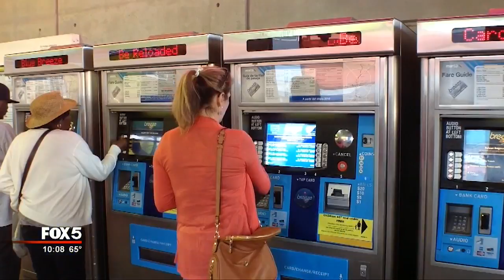I 85 collapse - Arrest made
Three people have been charged in connection to Thursday’s fire under a raise section of Interstate 85, according to state officials. The fire led to the eventual collapse of one of the spans and damaged at least three other spans.

Basil Eleby was charged with criminal damage to property and was taken to the Atlanta City Jail. Sophia Broner and Barry Thomas were cited with criminal trespass charge, a misdemeanor. The state fire marshal’s office said the two men and one woman are believed to be homeless.

WATCH: Arrest made in fire under I-85
IFrame

“They used available materials to start the fire. We got reports that several individuals were in the area. We interviewed those; that led to a third,” said Jay Florence, Deputy Insurance and Safety Fire Commissioner.

Investigators would not elaborate on the types of materials used, or why the individuals started the fire, or any motive, or where exactly on the bridge the fire started.

The Georgia Department of Transportation said it will take at least several months to repair Interstate 85, where an intense fire caused a section of the elevated northbound lanes to collapse during the Thursday evening rush hour.

BREAKING GA. DOT says it will take several months for bridge repair.

— Aungelique Proctor (@aungeliquefox5) March 31, 2017
“We are not able to give you a firm estimate at this moment, but this will take at least several months to get this rebuilt,” DOT Commissioner Russell McMurry said at a news conference Friday after inspectors got a closer look at the damage.

Watch news conference here